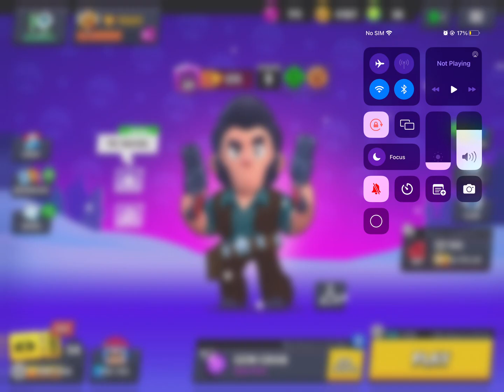BEST BRAWLER IN EACH RARITY | SHOCKING DISCOVERIES | AA Gaming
Today we are going to be finding the best brawlers in each rarity. We do this in a series of trials such as training grounds and such.

Make sure to comment what your favorite brawler is!